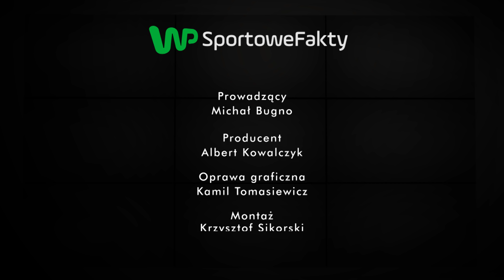Michał Gierlach: Lecąc nad Alpami, przekraczamy własne bariery - Sektor Gości odc. 67, cz. 2/3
Czego pilot paralotni Michał Gierlach spodziewa się po morderczych zawodach Red Bull X-Alps 2017, w których wystartuje tego lata? Czego dowiedział się od Polaków, którzy startowali w poprzednich edycjach i co było dla niego największym zaskoczeniem? Dlaczego Red Bull X-Alps to wyścig, który zmusza pilotów do przekraczania własnych barier? Co najbardziej fascynuje Michała Gierlacha w lataniu? Gdzie najbardziej lubi latać? Jakie były największe prędkości, które osiągał podczas przelotów na paralotni? Jaka była największa wysokość, na którą zdołał się wznieść? Zapraszamy do obejrzenia drugiej części 67. odcinka programu "Sektor Gości". Z Michałem Gierlachem rozmawia Michał Bugno.